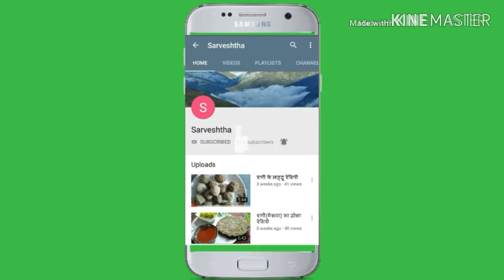सनई के फूल की सब्जी